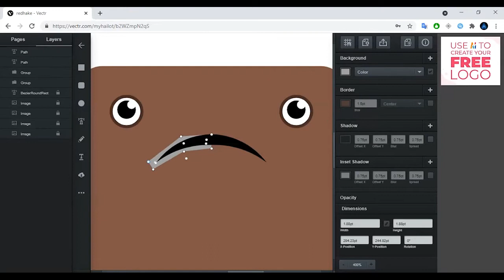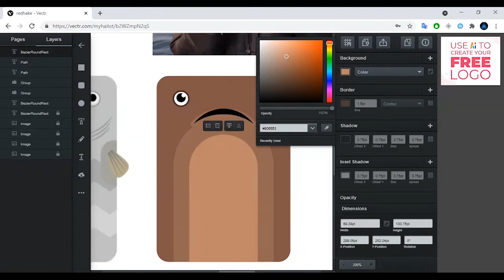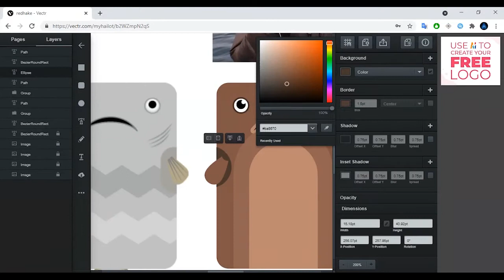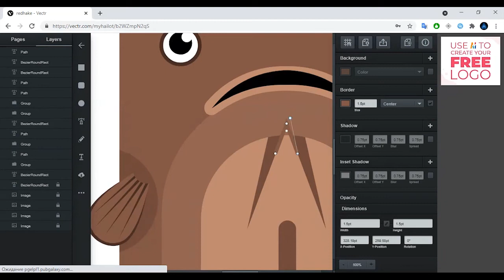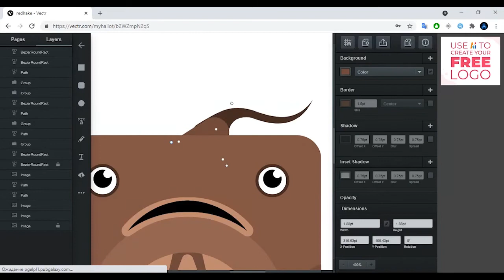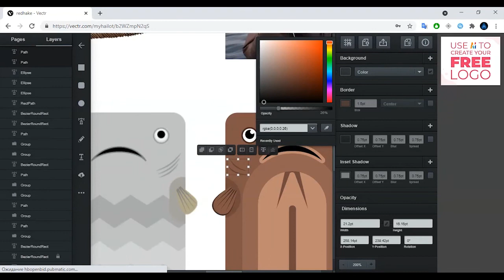Deeeep.io Speed Art | Day 1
Software used:
Vectr.com

Music in the video:
「Nightcore」→ Monody (Orchestral Remix)